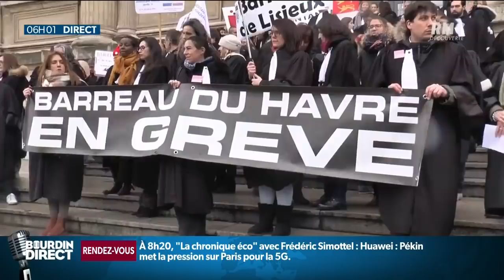Remaniement: l'union syndicale des magistrats dénonce la nomination d'Éric Dupond-Moretti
L'avocat pénaliste a été nommé garde des sceaux. Il va faire tomber la robe noire, quitter les planches pour, à 59 ans prendre un tournant politique dans sa carrière